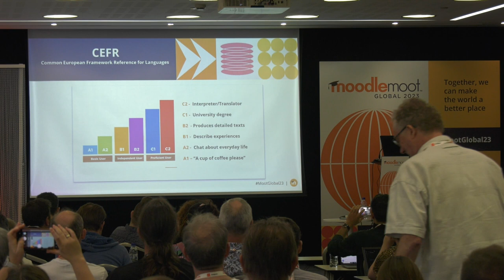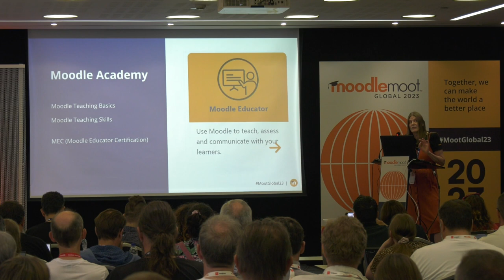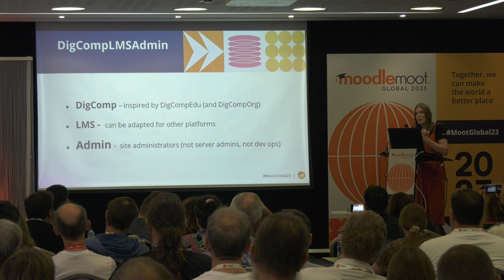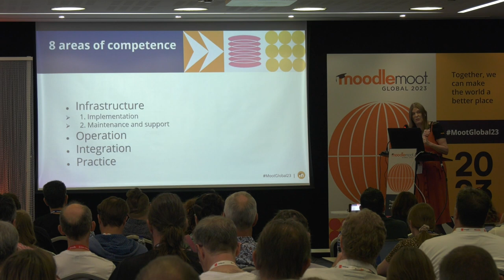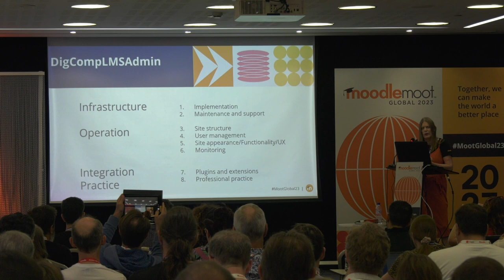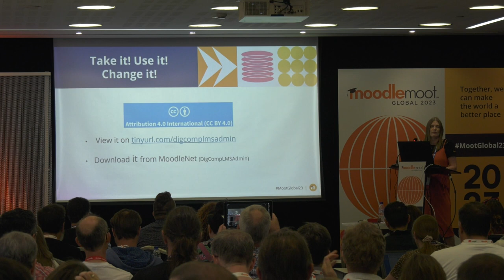Introducing DigCompLMSAdmin - A competency framework for Moodle site admins | MoodleMoot Global 2023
Introducing DigCompLMSAdmin - A competency framework for Moodle site administrators
Mary Cooch
MoodleMoot Global 2023
19-21 September | Barcelona, Spain